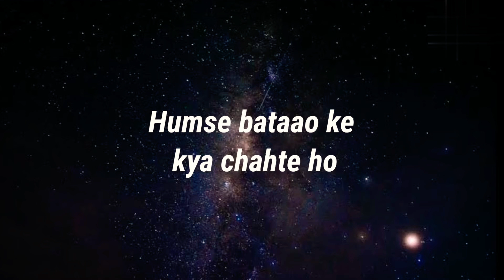Status Dil Chahtay Ho Yah Jaan Chahtay Ho